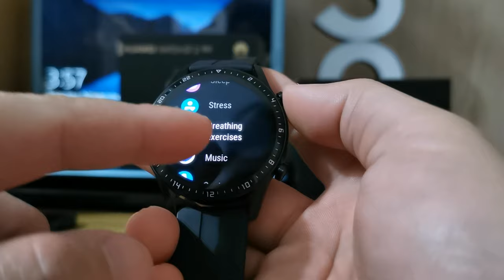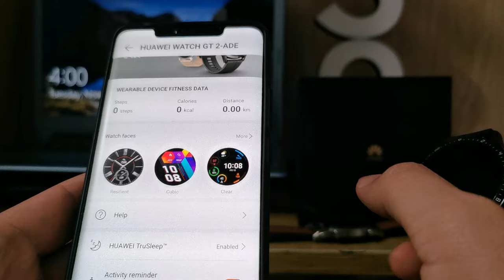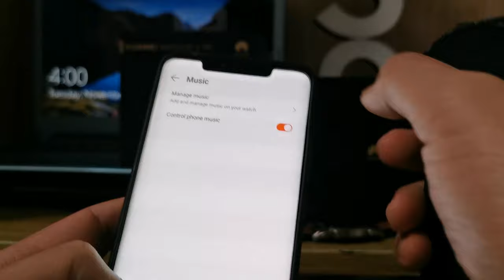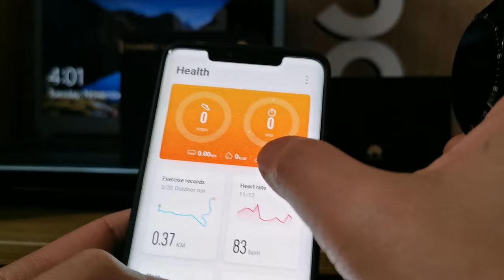Huawei watch GT 2 features and function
specs
1.39" amoled display
46mm
2GB memory
calling function
500 songs can download
save 10 special contact
50meters waterproof
speaker and mic
strap size 22
2week batery life
455mah battery
can connect bluetoth earphone

inside box sport edition
charger
manual user

clasic edition
charger
+strap
manual user

price range:
ph: 11k
kwd: 65kd
$: 214